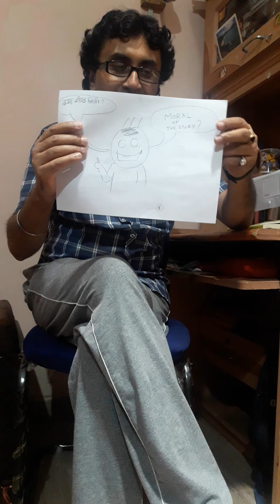Hindi Story- ऊँट को मिली सीख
Nishant Pant